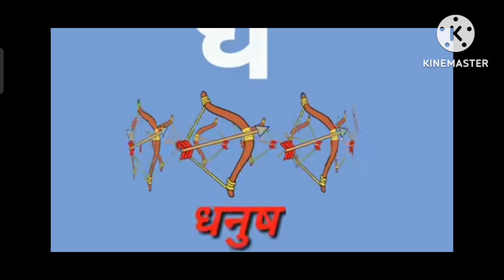a se anar, ka se kabutar, ABCD, abcd chat,a for apple, b for ball, Alphabet, a se aam,kha se khargos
a se anar, ka se kabutar, ABCD, abcd chat,a for apple, b for ball, Alphabet,aa a se aam,kha se khargosa se anar, ka se kabutar, ABCD, abcd chat,a for apple, b for ball, Alphabet,aa a se aam,kha se khargos
ABCD, ALPHABET, A for apple, B for ball, toddlers, newlearning, abcphonicsong, lkg, nursery rhymes,
a se anar, ka se kabutar, ABCD, abcd chat,a for apple, b for ball, Alphabet,aa a se aam,kha se khargos
Afor Apple
a for apple chat
abcd phonic song
a for apple b for ball chat
abcd
abc
abc phonicsong
abcde
ka se kabutar kha se khargos
kabutar
hindi a aa
hindi ka kha
hindi rhyms
english alphabet
alphabet
hindi barnamala
kids tv
happy bachpan